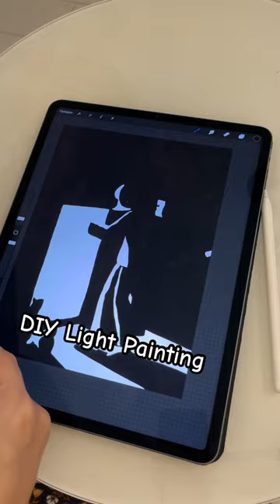LED Light Painting